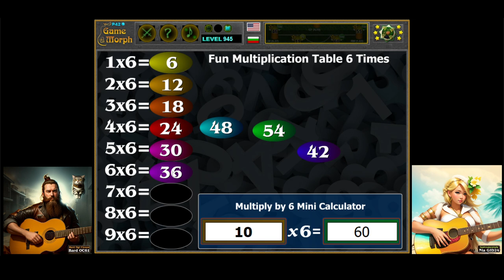6 Times Table Puzzle 🧮🧩🎓 Fun Maths Homework